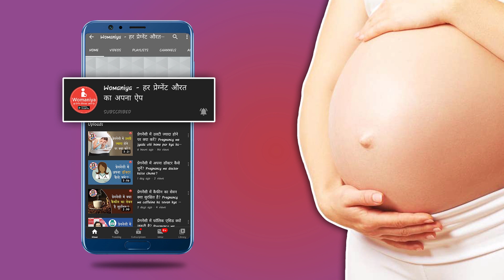प्रेगनेंसी में ये काम बिलकुल भूल कर भी ना करे।4 tips for work during pregnancy in Hindi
इस वीडियो के माध्यम से यह बताया है कि प्रेगनेंसी में आपको कौन से काम करना उचित है और कौन से काम करना बिल्कुल सही नहीं है। इस वीडियो के माध्यम से यह भी बताया है की आप जो काम कर रही हैं वह किस तरीके से करें और कितनी देर तक करें और कौन से ऐसे काम है जिन्हें करने में बहुत एहतियात बरतने की जरूरत होती है। प्रेगनेंसी में काम करने की कुछ टिप्स पीस वीडियो में बताए गए हैं। यह सभी जानकारी जानने के लिए डॉक्टर वर्षा देगवेकर का यह वीडियो जरूर देखें। प्रेगनेंसी में घर के काम करते वक़्त क्या क्या सावधानी बरतनी चाहिए, इसकी जानकारी पाइये इस वीडियो में गायनेकोलॉजिस्ट डॉ वर्षा डेगवेकर से |

प्रेगनेंसी सम्भंदित सभी जानकारी, डॉक्टर सलाह और अन्य प्रेग्नेंट महिलाओं से बात-चीत करने के लिए डाउनलोड करें वुमनिया ऐप